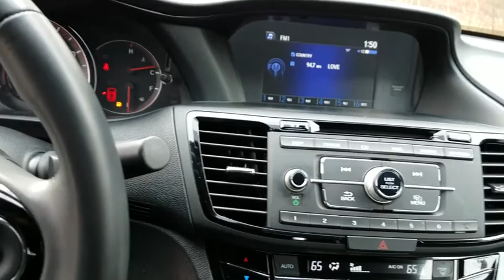2017 Honda Accord Durham, Chapel Hill, Raleigh, Cary, Apex, NC G119720B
2017 Honda Accord
2017 Honda Accord Sport CVT - Stock#: G119720B - VIN#: 1HGCR2F51HA246970

409 S Roxboro St.

CARFAX 1-Owner, Hendrick Certified, Clean, LOW MILES - 27,716! Crystal Black Pearl exterior and Black interior, Sport trim. EPA 34 MPG Hwy/26 MPG City! Leather, iPod/MP3 Input, Back-Up Camera, Aluminum Wheels, Non-Smoker vehicle. PURCHASE WITH CONFIDENCE: CARFAX 1-Owner 10-year/100,000 mile Limited Powertrain Warranty, 12-month/12,000 mile High-Tech Coverage, 24-hour Roadside Assistance, Trip Interruption Services, Vehicle Rental Coverage, 168-Point Vehicle Inspection, CARFAX Vehicle History Report KEY FEATURES INCLUDE: Leather Seats, Back-Up Camera, iPod/MP3 Input Rear Spoiler, MP3 Player, Aluminum Wheels, Remote Trunk Release, Keyless Entry, Child Safety Locks, Steering Wheel Controls. Non-Smoker vehicle. Honda Sport with Crystal Black Pearl exterior and Black interior features a 4 Cylinder Engine with 189 HP at 6400 RPM*. EXPERTS RAVE: The Accord delivers an excellent ride and nicely balanced handling. Road manners rank as stellar. Unlike some electric power steering systems, Honda's inspires confidence, offering good centering and largely linear weighting. -newCarTestDrive.com. Great Gas Mileage: 34 MPG Hwy. OUR OFFERINGS: This dealership is a member of the Hendrick Automotive Group, the 6th largest automotive group in the United States. This gives us many advantages over our competition. I know that when you buy a New or Pre-owned vehicle from Hendrick Durham Auto Mall you know you are getting a vehicle from a reputable organization. Like most successful companies, our business, products and services are only as good as our employees. Pricing analysis performed on 1/28/2019. Horsepower calculations based on trim engine configuration. Fuel economy calculations based on original manufacturer data for trim engine configuration. Please confirm the accuracy of the included equipment by calling us prior to purchase.